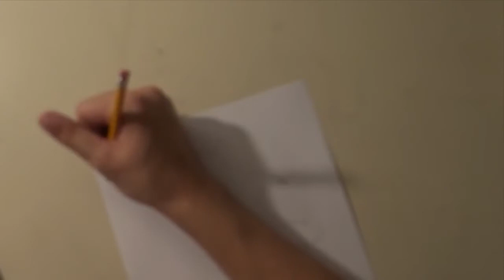Drawing ant man